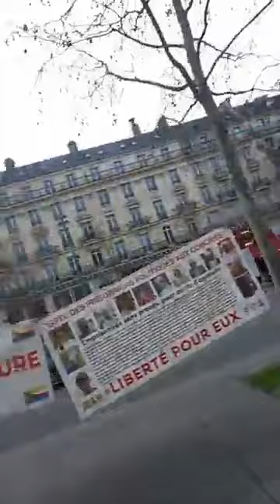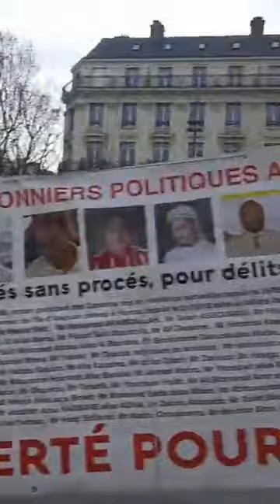en direct depuis Paris place république mpaka daoula yahaki moina mbadjini Alifils rimoindzao